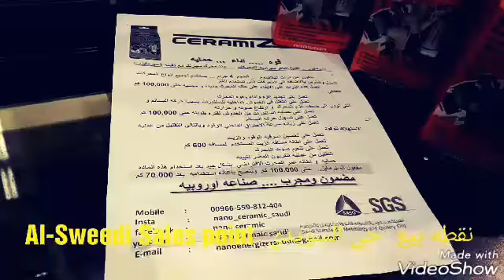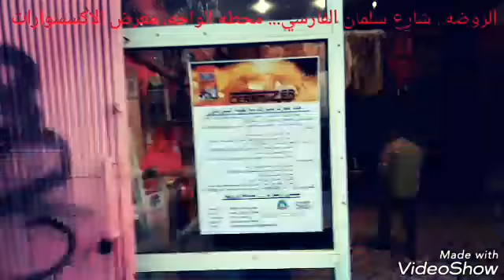نقاط بيع النانو سيرمايزر.. 0559812404 - 0546142407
تجديد و حمايه للمحركات.. تقنية النانو سيراميك